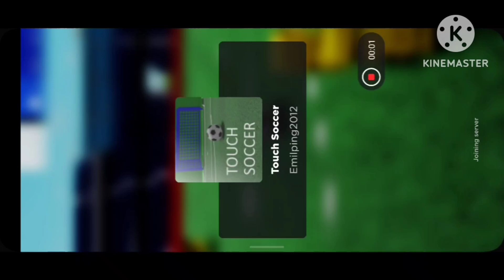ROBLOX touch soccer gameplay in tamil | GAMING_TORNADO999 | AJAY's CORNER